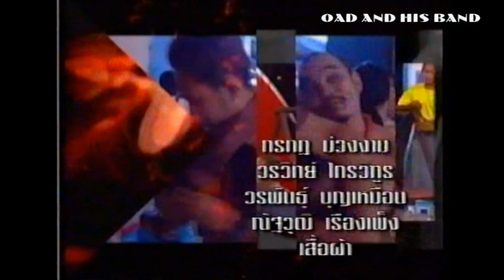ผังรายการ ไอทีวี วันพุธที่ 23 มีนาคม 2548 และลิเกชวนชื่น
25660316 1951ผังรายการ ไอทีวี วันพุธที่ 23 มีนาคม 2548 และลิเกชวนชื่น